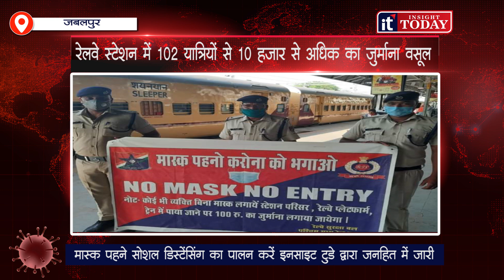मुख्य खबर 1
मेडिकल कॉलेज के प्रभारी डॉ संजय भारती ने सतर्क रहने लोगों से की अपील

केयर बाय कलेक्टर जैन परिवार के लिये बना मददगार

रेलवे स्टेशन में 102 यात्रियों से 10 हजार से अधिक का जुर्माना वसूल

205 व्यक्तियों की रिपोर्ट आई कोरोना पॉजिटिव.

पाटन में रविवार को रहेगा लॉकडाउन.

घमापुर में इलेक्ट्रिकल्स की दुकान सील

शनिवार की रात 10 बजे से सोमवार की सुबह 6 बजे तक शहर में रहेगा लॉकडाउन